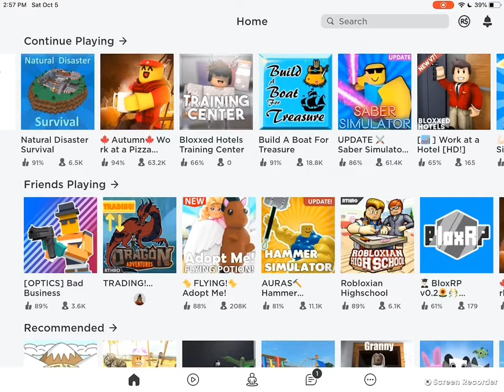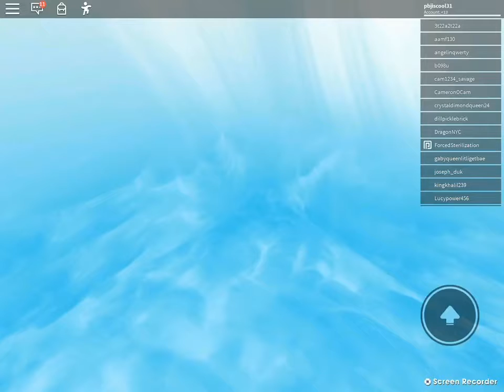My first video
My first video on my channel and on roblox